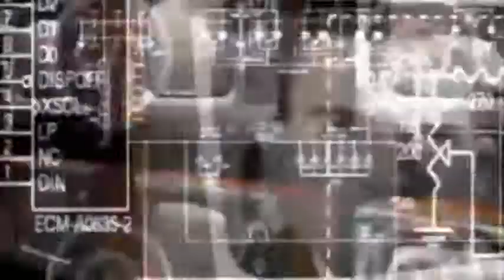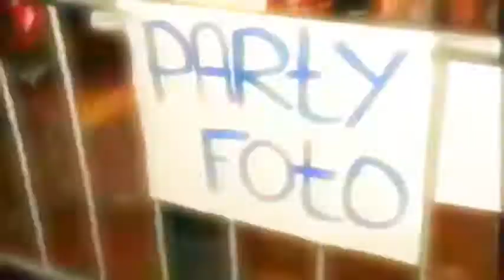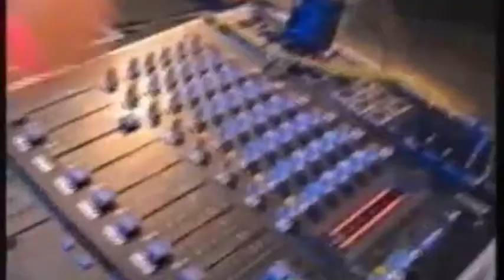TraumaTek & mad-ID - Uit Je Plaat 2013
230 Records 2013 TraumaTek & mad-ID - Uit Je Plaat